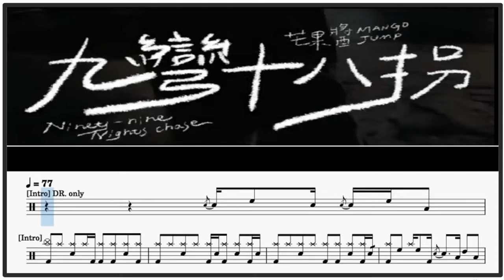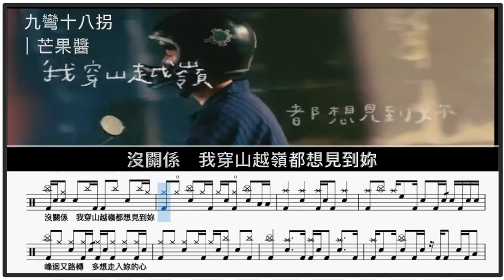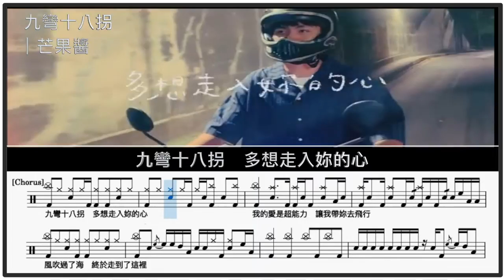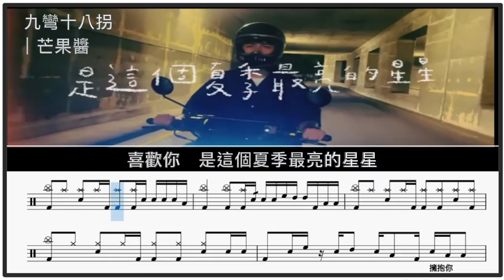九彎十八拐 芒果醬｜Tempo:77｜動態鼓譜完整版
▍九彎十八拐
▍芒果醬
▍Tempo:77
歌詞
一拐二拐三拐　在夏天的夜晚
四拐五拐六拐　妳的笑太難猜
轉彎　妳眼睛　勾走心跳的路牌
突然　抓不住　在眼前　是妳的短瀏海

一拐二拐三拐　在回憶的樹海
四拐五拐再來　我們該往哪開
轉彎　兩顆心　一條蜿蜒的未來
轉彎　抓不住　一轉身　妳突然吻上來

　九彎十八拐　多想走入妳的心
我把真心交給妳　笑著說我沒關係
沒關係　我穿山越嶺都想見到妳
今夜月光太崎嶇　原諒我多喝一局

　峰迴又路轉　多想走入妳的心
我把靈魂交給妳　哭著說我喜歡妳
喜歡妳　是這個夏季最痛的事情
我在彎來又彎去的台北練習
失去妳

一拐二拐三拐　我們如何勇敢
四拐五拐六載　花又該往哪開
轉彎　我們曾　哈哈大笑的天台
轉彎　我想給　妳快樂　在這眼淚時代

我的愛是超能力　讓我帶妳去飛行
今夜月色太美麗　原諒我多唱幾句

　風吹過了海　終於走到了這裡
我的愛始終如一　孤獨熾熱而堅定
喜歡你　是這個夏季最亮的星星
一顆小小的勇氣　帶著我去
擁抱你